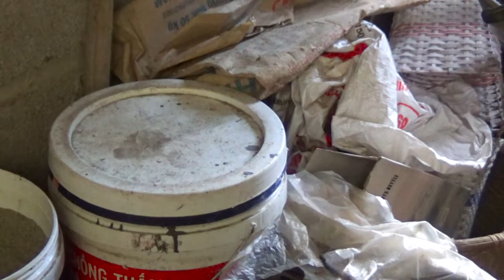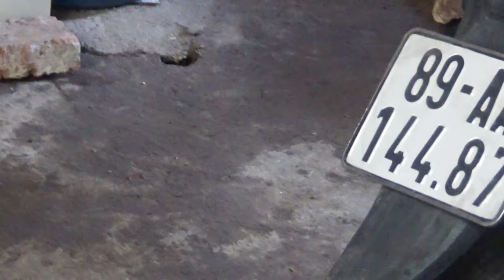cat family l Gia đình mèo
Gia đình mèo